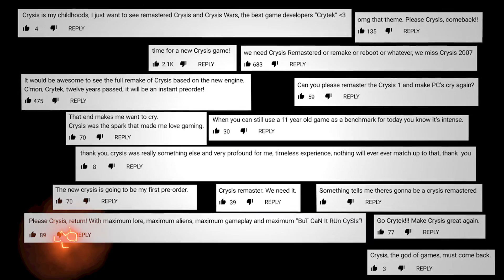Crysis Remastered confirmado, Tinder, Amazon y Animal Crossing y Ghost of Tsushima Episodio 105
Toda la actualidad Gaming la tenéis en Instant Gaming News: todas las semanas de la mano de Aeolux

Crytek confirma por fin el regreso de Crysis para este 2020 con un remaster. Animal Crossing ya es todo un fenómeno: los fans han creado su propio Amazon para intercambiar objetos e incluso acogen citas de Tinder dentro del juego. Mientras, Ghost of Tsushima podría retrasarse hasta agosto, según la web de Playstation Canada. Aquí tenéis la lista completa de protagonistas de la semana:

❖ Crytek confirma Crysis Remastered
❖ Animal Crossing: los fans crean su propio Amazon para intercambiar objetos y acogen citas de Tinder dentro del juego
❖ Ghost of Tsushima podría retrasarse hasta agosto
❖ Amazon Francia lista varios juegos exclusivos, como Persona 5 Royale y Days Gone, para PC
❖ Sony podría llevar un año y medio trabajando en el reboot de Silent Hill
❖ Primera imagen del remake de Prince of Persia, que podría ser anunciado en junio
❖ Fallout 76 vuelve y recupera progresivamente la confianza de los jugadores
❖ Gamescom confirma que se celebrará en formato digital
❖ 2K y Firaxis anuncian por sorpresa XCOM: Chimera Squad
❖ Gears Tactics publica su tráiler de lanzamiento
❖ Remnant from the Ashes presenta su primer DLC
❖ Valve podría estar trabajando en un nuevo Steam Controller
❖ Parece que los fans prefieren un remake de Resident Evil: Code Veronica antes que de Resident Evil 4 ¿Estáis de acuerdo?

¿Cuál es vuestra noticia de la semana? 🤔